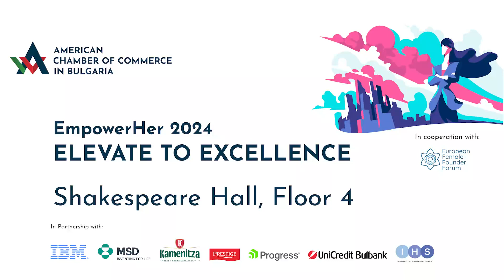EmpowerHer 2024: Elevate to Excellence Conference - Panel Discussion: INVEST’HER